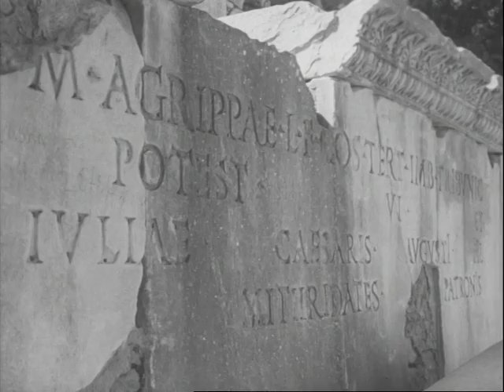VTS 01 1